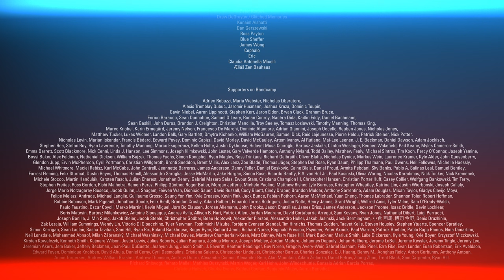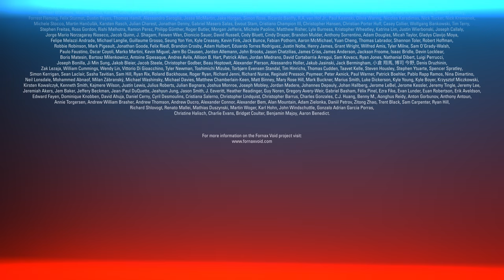Quake 1 Engine Music Video - Fornax Void - Corporate Intranet Menu Music (Official Video) UHD 60fps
Big thanks to all supporters of the Fornax Void project! My apologies if you supported the project recently but aren't mentioned in the ending credits. I rendered and uploaded this video several months before it's release date.

Corporate Intranet Menu Music was recorded between 2018-AUG-29 and 2020-FEB-02. Initial composition steps found place inside renoise. The project was stuck with just 4 patterns for over 8 months, until most of the composition was finished between 2019-MAY-06 and 2020-MAY-29. The synthesizers I used within Renoise were the three Korg's Legacy plugins M1, WaveStation and Mono/Poly. For the initial mix in Renoise I mostly used native Renoise plugins with the exception of TAL Reverb 4, a free reverb plugin. Close to the end of the project (after the steps mentioned below), I also created slimmed version that fits on a floppy disk. After I finished composing in Renoise, I exported all the tracks as separate files and imported them to Cubase. There, I did some refinement as well as recording additional layers with the Roland JV-2080, Korg M1R, Yamaha TX802, Akai S1000 and E-Mu Morpheus to flesh out percussion details. In a second step I also added an additional synthesizer melody towards the end of the track using the Roland JV-1080. The percussion samples used on the Akai S1000 were sourced from my 1991 HP DeskJet 500C. These samples where initially recorded for use on the Cyberspace Database track 'SysAdmin Coffee Break Saga' but were never used on that track.

The video for Corporate Menu Music was created between 2016-AUG-24 when I started on the first map and 2020-MAY-31 when I uploaded the final version of the video to YouTube. It took another couple of months until the video went public on 2020-OCT-14. All the mapping was done in TrenchBroom 1.1.6 Build 381 by Kristian Duske & Co. Close to all of the textures used were created by myself and added to Q.WAD with Wally Version 1.55B by Ty Matthews and Neal White. Compiling was done with ne_q1spCompilingGui v1.0.3 by C. Jones (‘necros’).